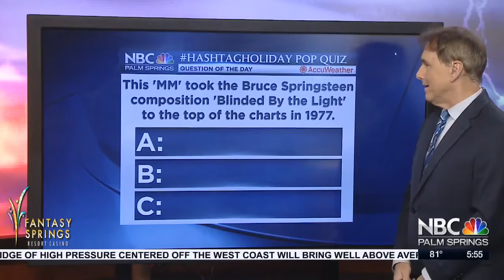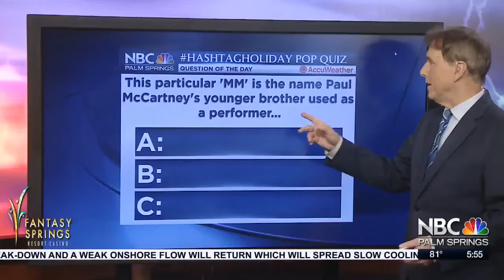Hashtag Holidays Quiz